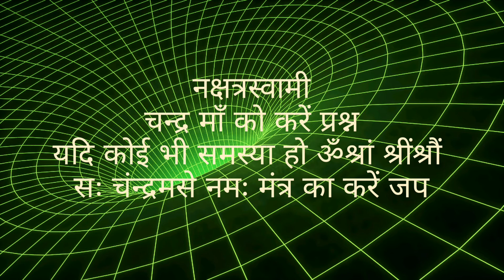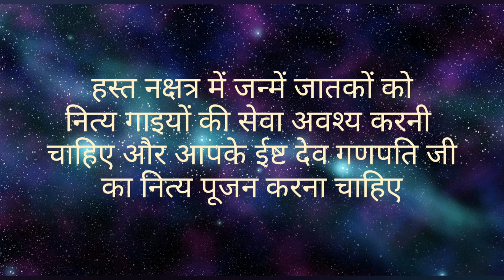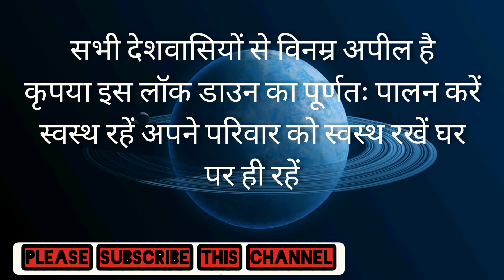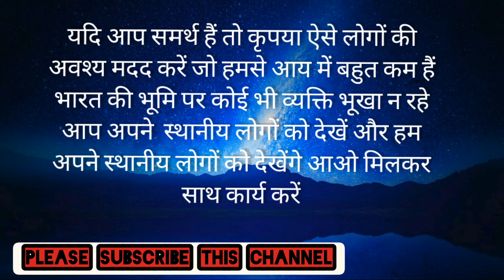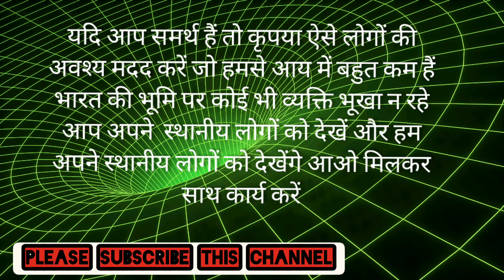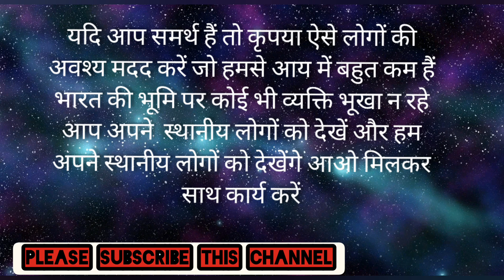हस्त नक्षत्र में जन्में जातकों का नक्षत्रफल Horoscope of Hast Nakshtra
Dimand Drafts are Available Get a question about yourself free on Whatsapp Regardless of the problem, the remedy for every problem is certain Contect For Astrologer Pankaj Shastri [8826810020], [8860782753]

ज्योतिषचार्य पंकज शास्त्री ज्योतिषविशारद व वास्तु विशेषज्ञ कुंडली विश्लेषण ,कुंडली निर्माण, मुहूर्त विश्लेषक .राशि रत्न , सभी प्रकार के यंत्रों, रुद्राक्ष,स्फटिक,तुलसी, मोती,सभी प्रकार की मालाएँ ,धार्मिक अनुष्ठान, नवग्रह शांती, गृह प्रवेश व वस्तु पाठ ,महामृत्युंजय पाठ,पितृ दोष निवारण विवाह योग्य युवक युवतियों के रिश्तों के लिए संपर्क करें हमारे कार्यालय में कार्यलय का पता A-49/1 वेस्ट विनोद नगर नई दिल्ली92